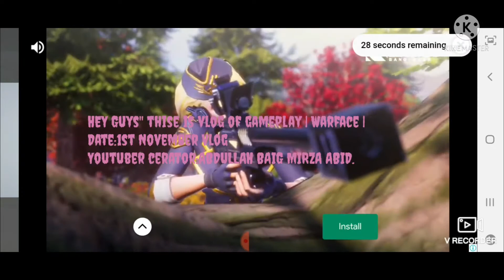WarFace|Gameplay | G lobal | Perations.| GAMING X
More shooting games...

Download The Shooting and Put Code:ABDULLAH

Download Games over heed let's go!!

Call of Duty:Mobile - Season 9: Nightmare.

Put Code:ABDULLAH  in Call of Duty game.

PLAY SHOOTING GAMES ON MORNING PLAY AND SHARE WITH YOUR YOUTUBE CHANNEL.

                        DATE:1ST NOVEMBER

1)LENGENDS ARE BORN IN NOVEMBER WITH ABDULLAH.

                 VIEWS IN OTHER VIEDO :1K VIEWS

I WILL MAKE VIEDO WITH YOU ALL

           THANKU FOR SUBCRICED 51

SUBCRICED TO MY CHANNEL :
ABDULLAH BAIG MIRZA ABID

       love U my fantastic Guys